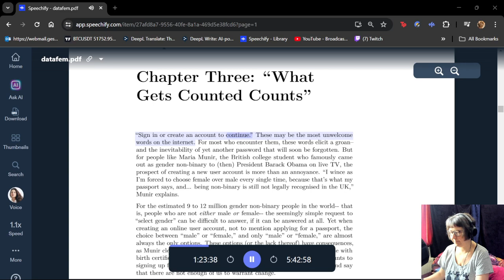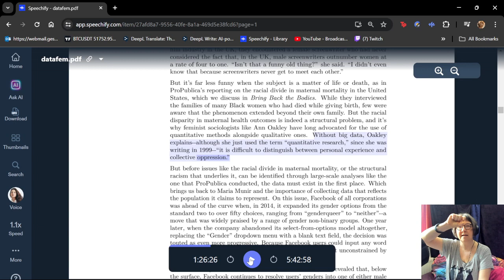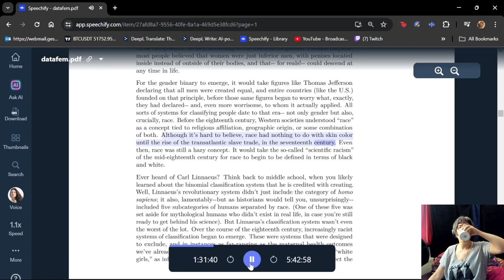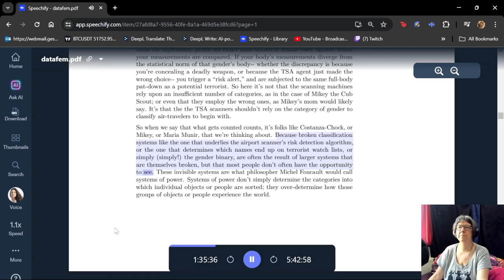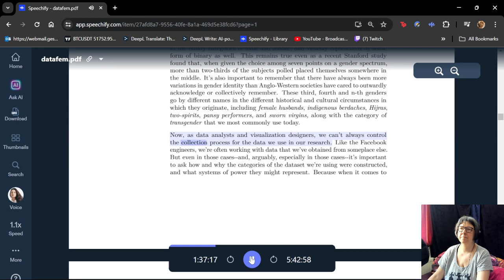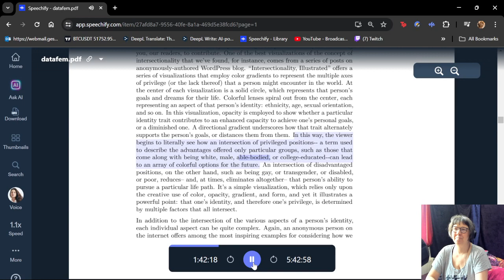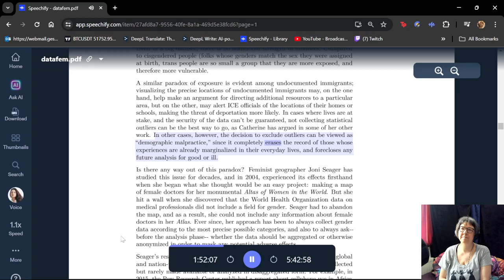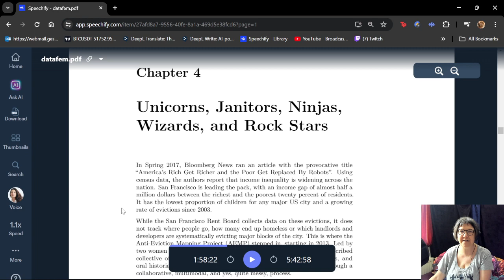Data Feminism "Chapter Three: What Gets Counted Counts" (Ep. 25)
How much of "objective facts" are the result of other people's preferences or values? This chapter has its plus and minuses, and we get through them all!

In Data Feminism, Catherine D'Ignazio and Lauren Klein present a new way of thinking about data science and data ethics—one that is informed by intersectional feminist thought.

Illustrating data feminism in action, D'Ignazio and Klein show how challenges to the male/female binary can help challenge other hierarchical (and empirically wrong) classification systems. They explain how, for example, an understanding of emotion can expand our ideas about effective data visualization, and how the concept of invisible labor can expose the significant human efforts required by our automated systems. And they show why the data never, ever “speak for themselves.”

Data Feminism offers strategies for data scientists seeking to learn how feminism can help them work toward justice, and for feminists who want to focus their efforts on the growing field of data science. But Data Feminism is about much more than gender. It is about power, about who has it and who doesn't, and about how those differentials of power can be challenged and changed.

The open access edition of this book was made possible by generous funding from the MIT Libraries.

Patriarchy is a system of violence designed to control gender roles, gender norms, gender identity and sexual orientation, so as to oppress people who are not cis heterosexual men, and to normalize the subjugation of others.  Let's discuss all the ways in which Patriarchy Ruins Everything.